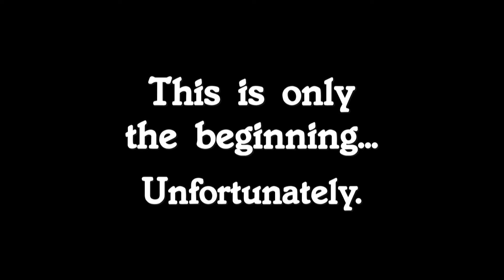Youtube Heroes And Potential Mobsters